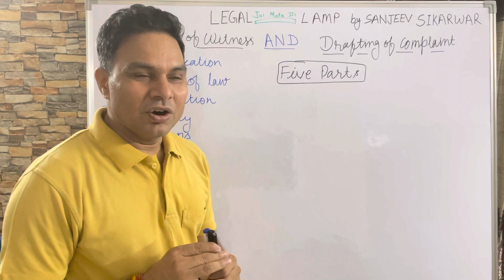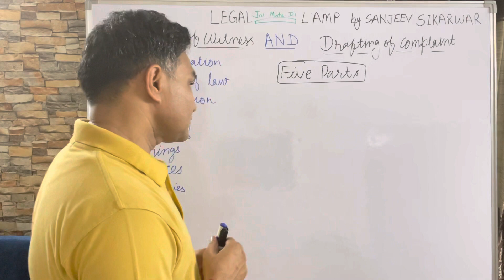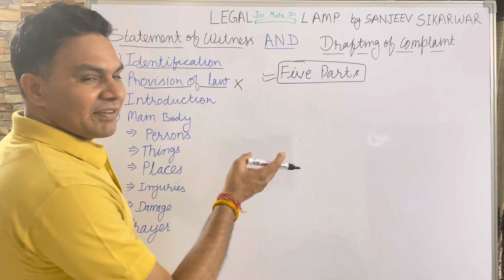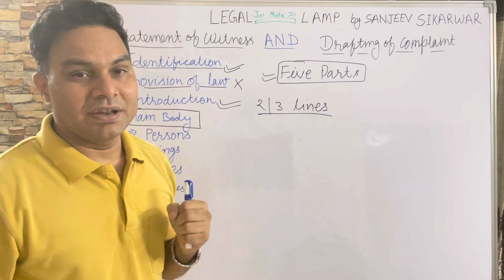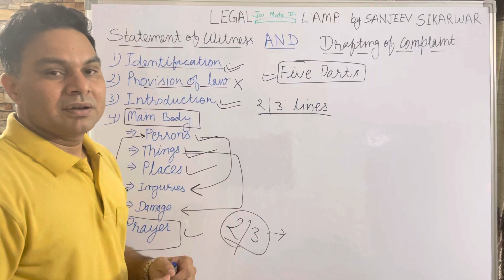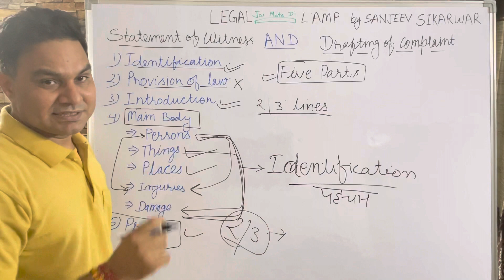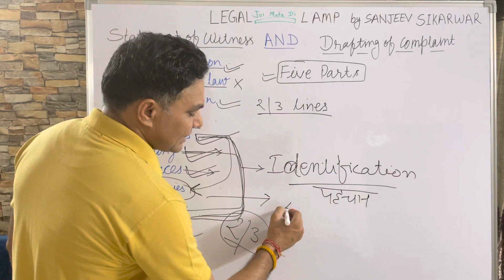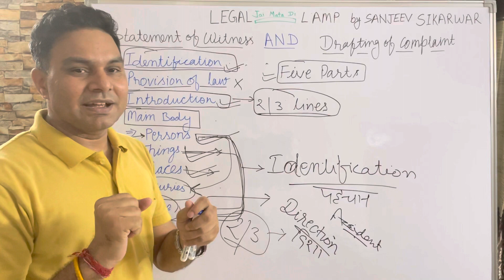How to write a witness statement Recording?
Part-1 How Police records Statement of any person, witness, informant, complainant.
Recording of statement by Police, How to record a 164 statement? How to record a good statement?
How to Record statement of witness? How to record statement for FIR? How to make a Good statement? Statement during investigation? Good criminal investigation. For good investigation in criminal matters. techniques of good investigation. statement writing skills. Write best statement of witness. How to extract all things from witness? Witness se क्या-क्या poochhen? Line of statement recording, examination of witness techniques for recording and statements How to record a 161 statement? what to do on receipt of notice from police.
Statement during Instigation should be got signed or not? Which is a good statement? who can give statement? who can record statement?